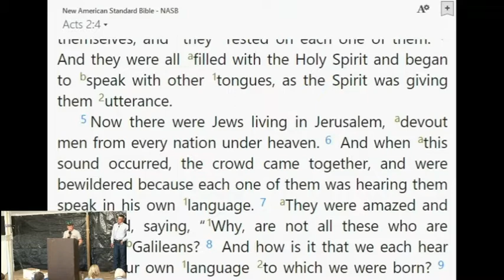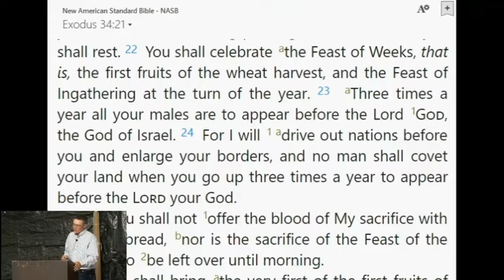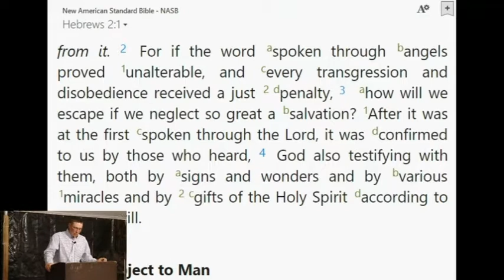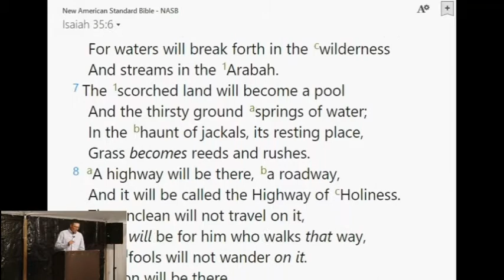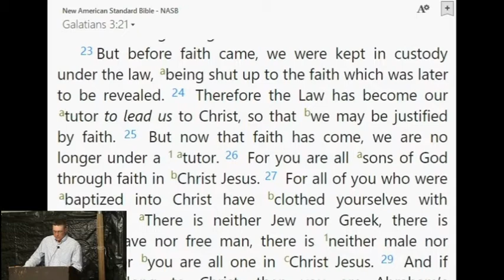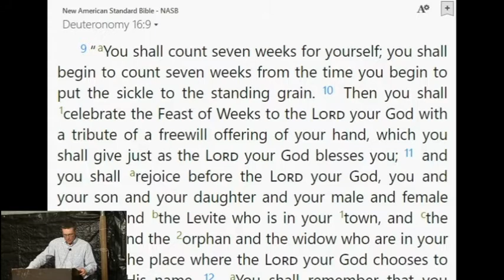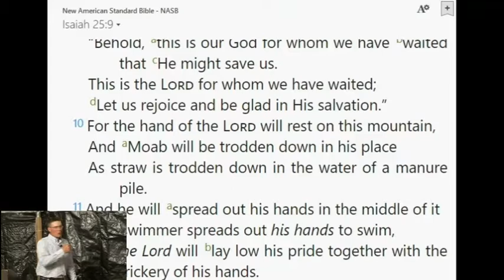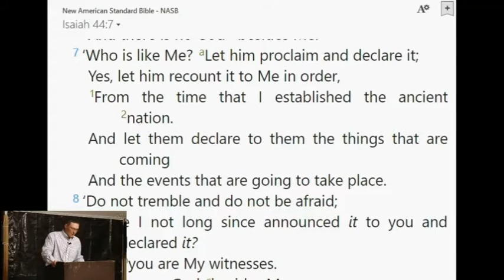Setting the Stage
Kirk Hinebauch
Acts 2:1-11